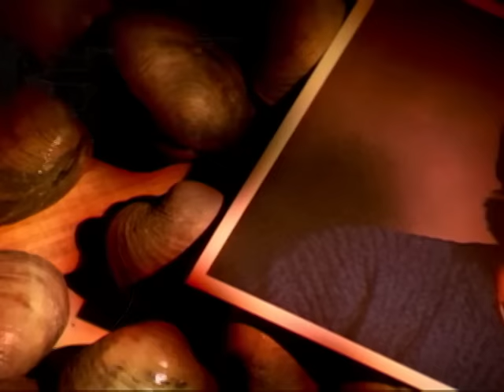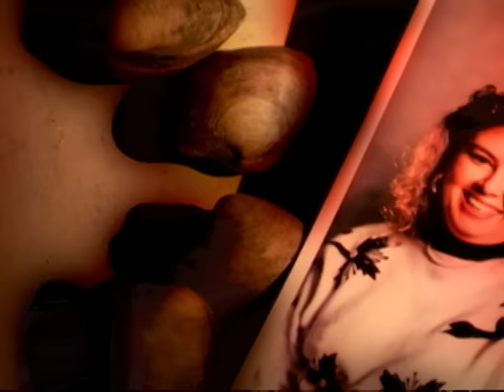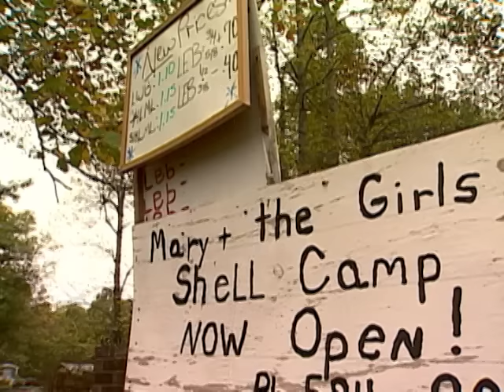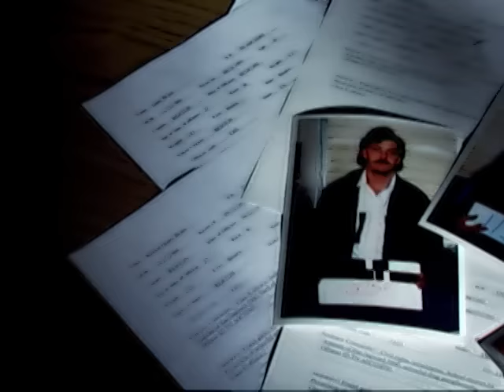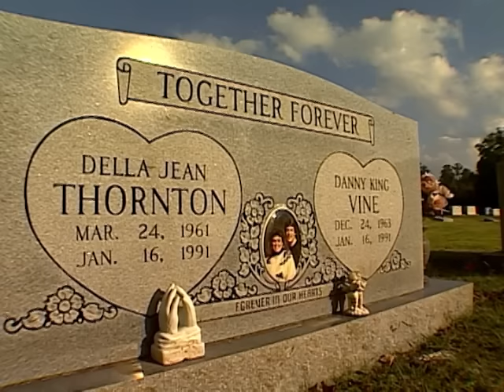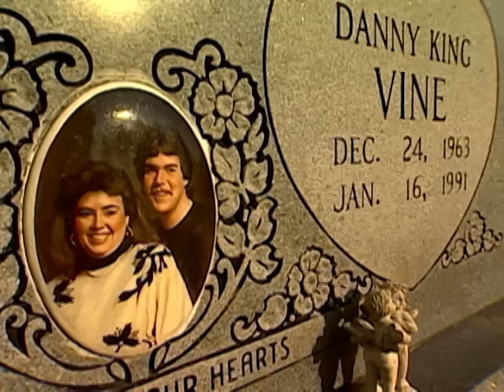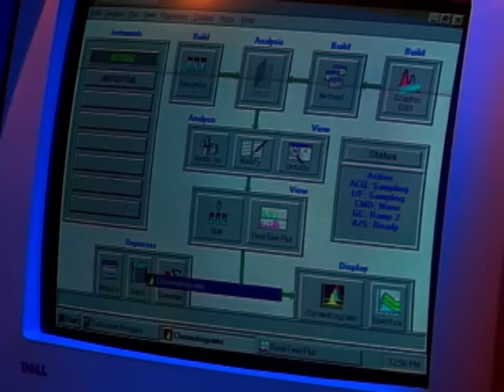Forensic Files Season 11, Episode 25 - Shell Game - Full Episode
They thought the fire would cover their crime. But one tiny clue, no bigger than a thumbtack, remained. It held all the information investigators needed to put a trio of cold-blooded killers behind bars.